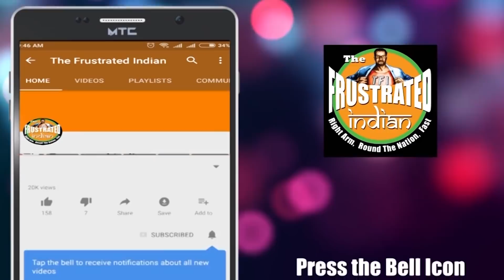TFI Panel discussion on Rafale: Supreme Court destroyed Congress Party in a historic verdict today